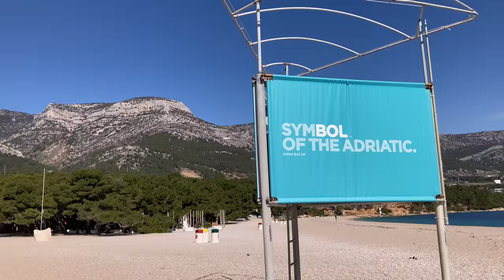Female Solo Travel FOR THE FIRST TIME in Croatia!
This was my first time solo travelling, and I chose Croatia! I visited in March 2022, and it was still the off-season for tourism in Croatia. This vlog is from the island of Brač: visiting the famous Zlatni Rat (Golden Horn Beach), and Murvica Beach, near Bol.

I drove myself in a rental car from Zagreb to Brač (which I brought the car via ferry). The ferry port was in Split.
- Car rental: Alamo at Zagreb Airport
- Ferry: Jadrolinija

I stayed at an awesome airbnb in Bol, and drove around the island. However, if you are visiting Bol for a short time during the high-season, you do not need a car. In the off-season, I would recommend having a vehicle to explore the island.